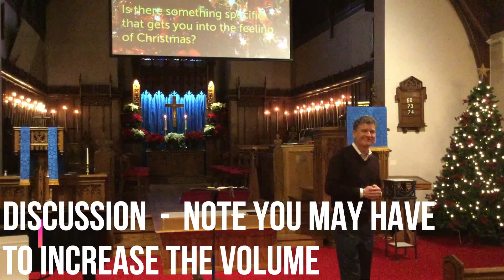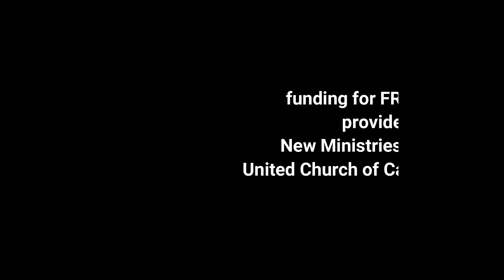Dec 22 2019 Rev Hugh D Reid Coordinating Minister at Kingsway-Lambton UC. "Feeling Christmas"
Rev. Hugh D. Reid, Coordinating Minister at Kingsway-Lambton United Church uses the gospel of Matthew, chapter 1: 18-25 about the story of Mary, mother of the blessed baby, Jesus the King of Kings.   How do you get ready for Christmas?  Do you have a feeling of Christmas by decorating your tree, gathering with family or friends, maybe it is a special concert.